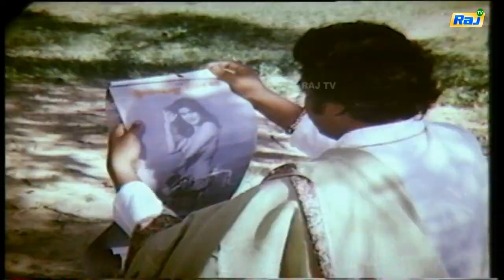Kai Kodukkum Kai Full Movie Part 7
Kai Kodukkum Kai is a 1984 Tamil film starring Rajinikanth and Revathy in the lead roles. It was remade from the Portmanteau Kannada film Katha Sangama and was an extended version of short story Munithayi which appeared in that film, Kai Kodukkum Kai was written and directed by J. Mahendran. The film was produced by Vijayakumar and R. Vijayachandran.

    Category
        People & Blogs
    License